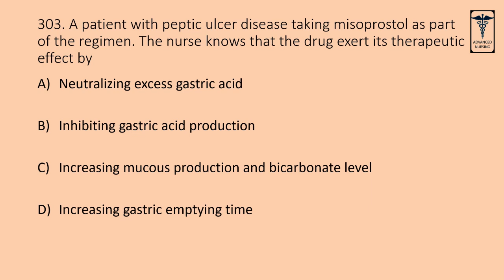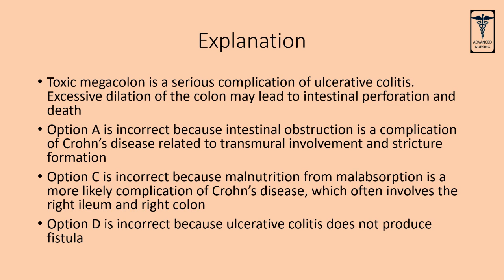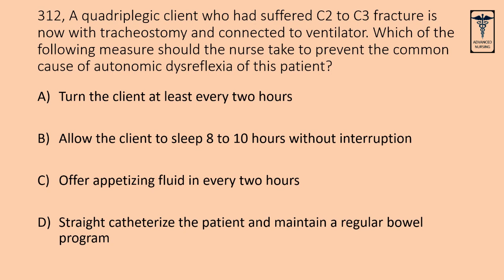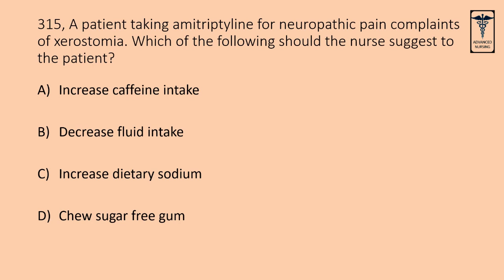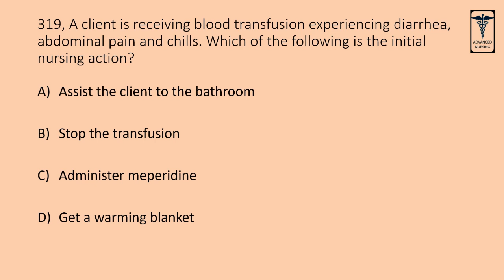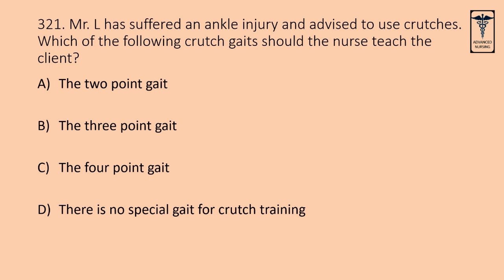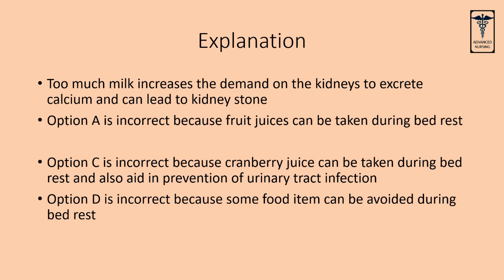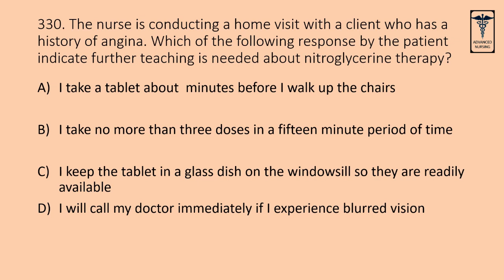301-330 |nursing nursingexamquestionsandanswers dha haad nclex nursingexamquestions nurse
This video contains nursing examination questions with answers and explanation. These questions include previously asked questions and study material questions. Students and staff nurses can use theses knowledge for their examination and to get a reputed job. The question included in this series, helps the students to pass examination like Nclex RN, Nclex PN, AIIMS and other national level examination, worldwide.

Please share this channel to your friends. Please join our Facebook, Instagram and telegram channel for more updates and videos